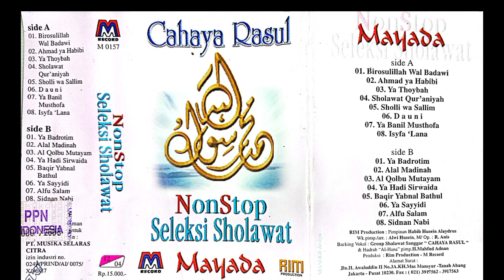Kaset Pita - Nonstop Seleksi Sholawat Mayada (Bagian B)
Nonstop Seleksi Sholawat Mayada (Bagian B)
Voc : Mayada
Prod. Rim Production